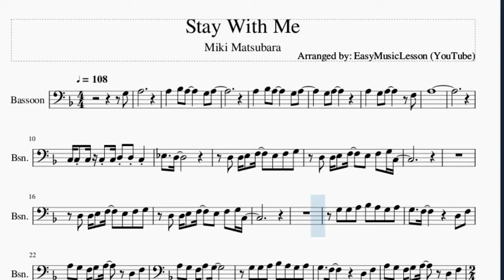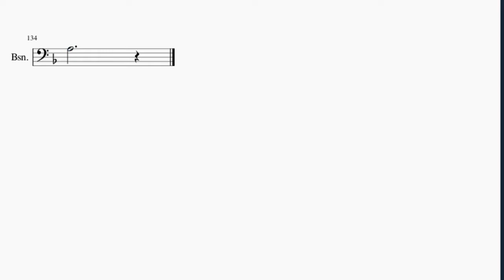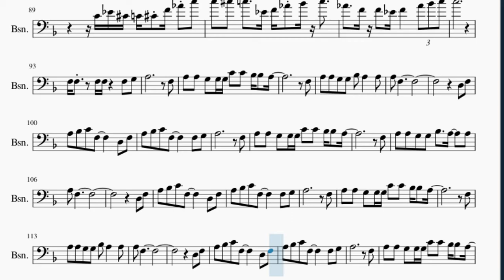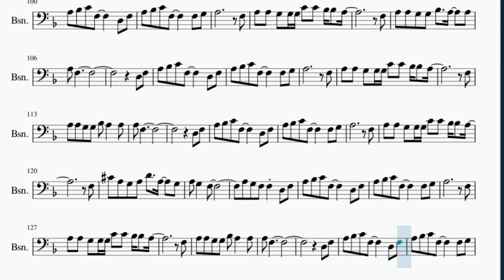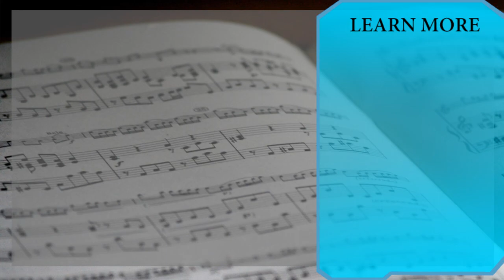Bassoon Sheet Music: How to play Stay With Me by Miki Matsubara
Here is a sheet music/tab video on the song Stay With Me by Miki Matsubara on the bassoon. A bassoon sheet music arrangement which is transposed to notes that are easily played by bassoon, for the song Stay With Me by Miki Matsubara.

EasyMusicLesson2 teaches you to play the your favorite instrument, through well-arranged sheet music so that you too can learn how to play Stay With Me by Miki Matsubara on the bassoon as fast as you can. A bassoon sheet music with backing tracks to help your play the song better.

Chords of Bassoon arrangement:
Bb Maj 7   Bb Dim 7   A Min   D Min   G Min   C Maj   F Maj
F Maj   G Min 7   F/G   G Min 7   F/G   G Min 7   A Min   D Min
Bb Maj   F Maj   G Min   C Maj   G Min   A Maj   D Min   Bb Maj
F Maj   G Min   C Maj   G Min   Bb/C   Bb/C   Bb/C   Bb/C   Bb Maj
A Min   A Maj   D Min   Db Aug   F Maj   B Min 7 b5   G Min
C Maj   Bb Maj   A Min   A Maj   D Min   Db Aug   F Maj   B Min 7 b5
G Min   C Maj   F Maj   F Maj   G Min 7   F/G   G Min 7   F/G
G Min 7   A Min   D Min   Bb Maj   F Maj   G Min   C Maj   G Min
A Maj   D Min   Bb Maj   F Maj   G Min   C Maj   G Min   Bb/C
Bb/C   Bb/C   Bb/C   Bb Maj   A Min   A Maj   D Min   Db Aug
F Maj   B Min 7 b5   G Min   C Maj   Bb Maj   A Min   A Maj
D Min   Db Aug   F Maj   B Min 7 b5   G Min   C Maj   Db/Eb
Db/Eb   C Min   Bb Min   Ab/Bb   Db Maj   C Min   Bb Min   Bb/C
Bb/C   Bb/C   Bb/C   Bb/C   Bb Maj   A Min   A Maj   D Min
Db Aug   F Maj   B Min 7 b5   G Min   C Maj   Bb Maj   A Min
A Maj   D Min   Db Aug   F Maj   B Min 7 b5   G Min   C Maj
Bb Maj   A Min   A Maj   D Min   Db Aug   F Maj   B Min 7 b5
G Min   C Maj   Bb Maj   A Min   A Maj   D Min   Db Aug   F Maj
B Min 7 b5   G Min   C Maj   Bb Maj   A Min   A Maj   D Min
Db Aug   F Maj   B Min 7 b5

Melody notes of Bassoon:
G3 A3
A3   Bb3 A3     G3 A3
G3 A3
A3   G3 A3     F3
A3
C3 C3 C3 C3 C3 D3 D3 C3
Eb3   D3
D3 D3 E3 F3   E3 F3 G3
D3 D3 E3 F3   E3 F3 G3 C3
G3 G3 A3 Bb3 A3 G3 A3
G3   F3       D3 F3
A3 G3 F3 G3 A3   D3 F3
A3 G3 F3 A3 G3
F3 A3 A3 G3 G3 G3
C4 C4 Bb3 Bb3 A3
F3 A3 A3 G3 G3
Bb3 A3   A3 A3 F3
D3 F3 A3 Bb3 C4 F3
F3 G3 A3
D3 D3 C3 Eb3   D3
D3 D3 E3 F3
E3 F3 G3 D3 D3 E3 F3
Bb3 A3 G3 A3 G3   F3
D3 F3 A3 G3 F3 G3 A3
D3 F3 A3 G3 F3 A3 G3
G3 G3 A3
F3 F3   F3 F3   F3 G3
A3           F3
A3 A3 G3 G3 G3 C4 C4 Bb3 Bb3 A3
F3
A3 A3 G3 G3 Bb3 A3
A3 A3 F3
D3 F3
A3 Bb3 C4 F3     D3 F3
A3 Bb3 C4 F3     F3 G3
A3           F3
F3
A3 A3 G3 G3 Bb3 Bb3 A3 A3
F3
D3 F3
A3 Bb3 C4 F3     G3 G3
F3
Ab3 Bb3 C4 Db4 Eb4 F4
Eb4 C4 Eb4 F4 C4 Eb4 F4
Ab4 C4 Eb4 Bb3   C4 Ab3
Bb3 Ab3 G3 Ab3 G3 F3 Eb3 F3 Ab3 Bb3 C4 Eb4
C4 Eb4 Db4 C4 Db4 F4 Ab4 C5
Db5 C5 Eb4 F4 Ab4 Bb4 C5
Ab4   F4 F4 Eb4 F4   Ab4 Bb4 C5
A3           F3
F3
A3 A3 G3 G3 Bb3 A3   A3
A3 F3
D3 F3